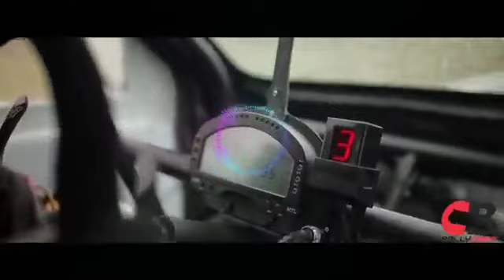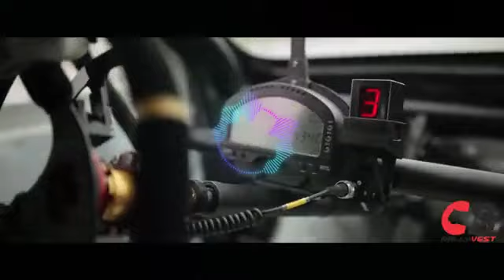Mitsubishi Evo 9 HillClimb Beast 800HP 4